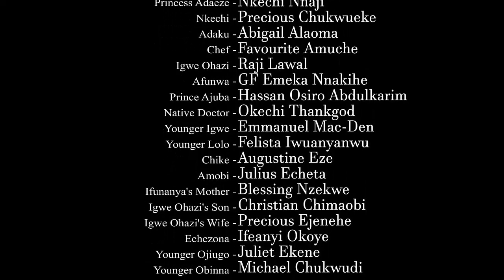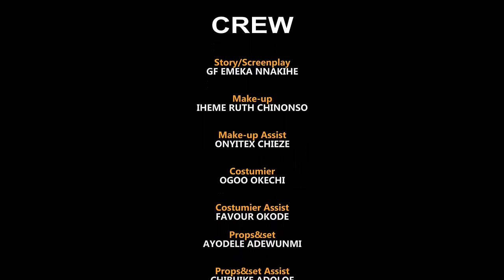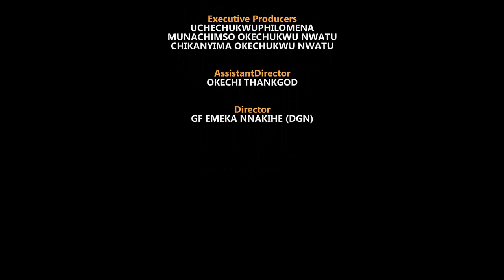He Came To D Palace As A Houseboy But The King Never Knew He Is The Son He Had With His Maid - Mike